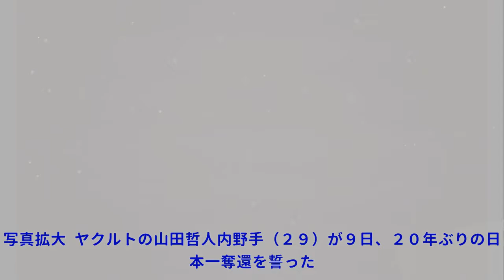ヤクルト・山田、２０年ぶりの奪還誓う「ここまできたら日本一」Top News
ヤクルト・山田、２０年ぶりの奪還誓う「ここまできたら日本一」Top News 写真拡大 ヤクルトの山田哲人内野手（２９）が９日、２０年ぶりの日本一奪還を誓った。「ここまできたら日本一を目指して頑張りたい。なんとか結果にこだわって、１試合１試合やりたいです」。まず狙うは、ＣＳファイナルＳ突破。主将が陣頭に立つ。 雨音が響く室内練習場で、最後の調整を行った。短期決戦を前に、引き締め直した表情